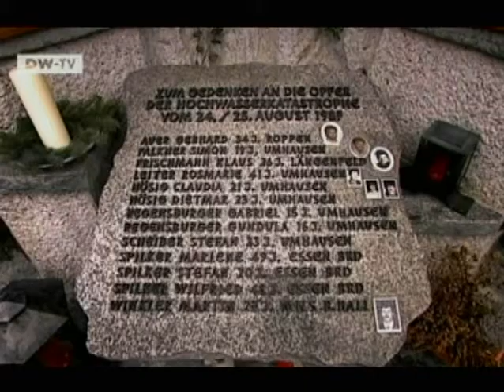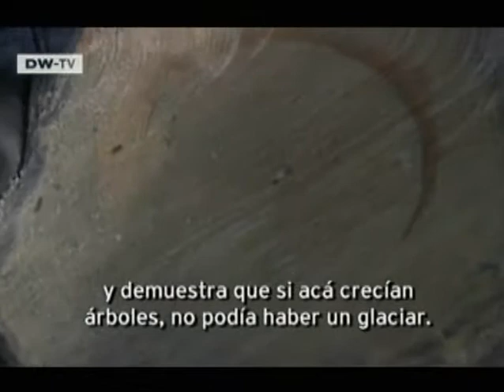DW TV Prisma El Ocaso de los Alpes